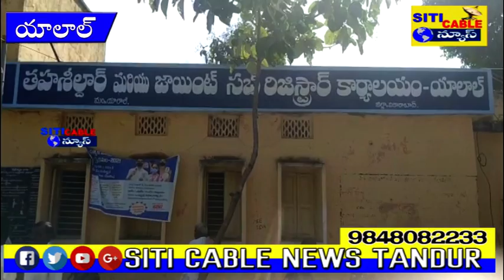అక్రమంగా చేపలు పట్టి వేతను నివారించండి siticabletandur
అక్రమంగా చేపలు పట్టి వేతను  నివారించండి